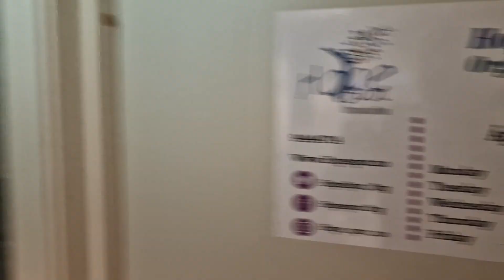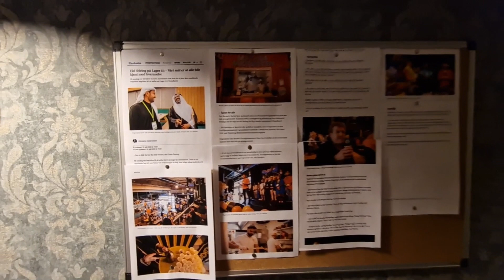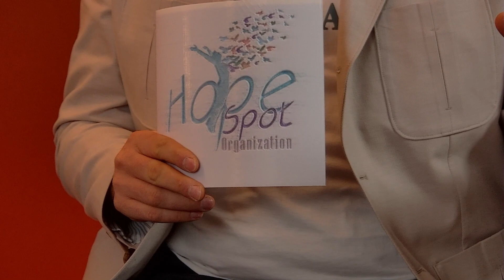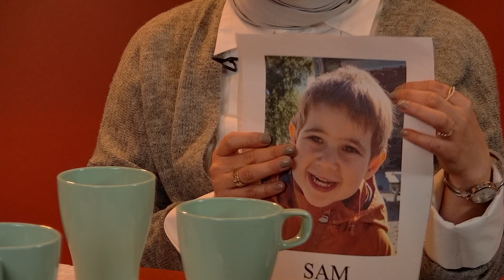Frivillighetshjørnet Hope Spot